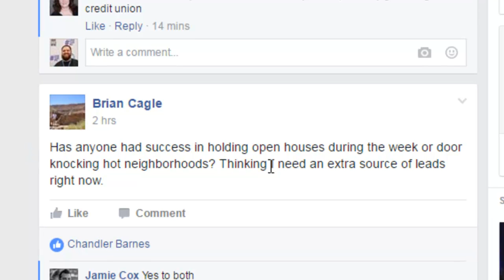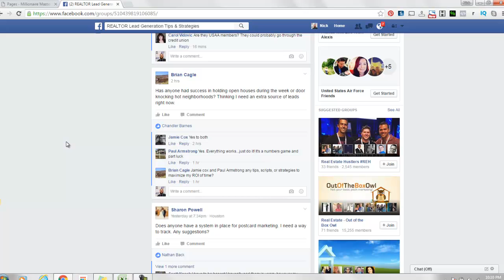How To Get Real Estate Leads on Facebook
Do you want to know how to get real estate leads on Facebook?

I saw this question asked in the Real Estate Lead Generation group on Facebook so I made a video answer.

You'll discover how to get more traffic to your open houses and how to use Facebook ads to get more home seller leads.